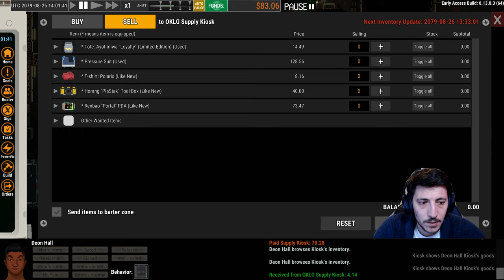Navigating the Space Ship Junkyard | Ostranauts 0.13 | Episode 1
Time for another update! Highlights include new plot content, hints of the supernatural, hacking and datafiles, ship-to-ship comms, and new NPC ship types.

A noir spaceship-life sim, set in a solar system cut-off from a ravaged Earth. Design your one-of-a-kind spaceship. Hire crew with physical and emotional needs. Enjoy detailed ship control panels and interiors. Then manage your dysfunctional crew and ship as you fend off bankruptcy...or worse.